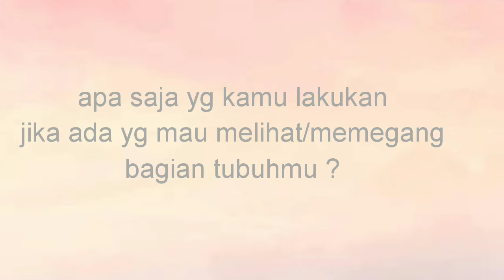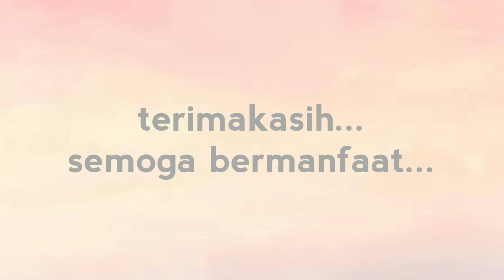Q&A : Tahukah anak anda cara melindungi dirinya dari pelecehan !!! Tugas - pjok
Salah hal paling penting dalam mendidik anak adalah membekali mereka, agar mengerti mengenai pelecehan dan bagaimana cara mereka mencegah hal itu terjadi.

Yg ditampilkan dalam video kali ini hanya Q & A saja dg tujuan mengetahui apakah anak kita sudah tau bagian tubuh apa saja yg tidak boleh disentuh dan dilihat, siapa yg boleh menyentuh dan melihat, dan cara melindungi dirinya